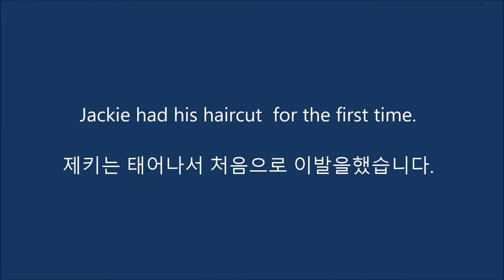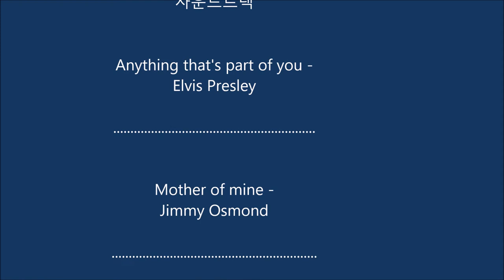광주애견미용 윤형석애견미용원 James' Dog grooming Salon old English sheep dog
Eight month old Jackie is living in Na-ju city.  8개월된 제키는 나주에 산답니다. Jackie had his haircut for the first time. 제키는 태어나서 처음으로 이발을했습니다. 윤형석애견미용원 James' Dog grooming Salon 광주 남구 사동107-5(양림파출소옆) T.016-680-0700